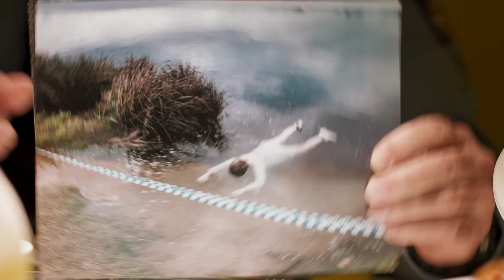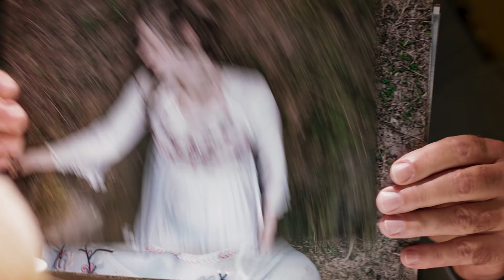Small Town Hackers | Official Trailer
When Alex Gout returns to his backwater hometown, he is shocked to discover the police lied about the death of his high school sweetheart, Lucy Boddington. Alex must enlist the help of his idiot younger brother, Devon and his ragtag gang of wannabe hackers to get to the bottom of the mystery.

Coming to you Monday 10/30.

Created by Henry Inglis and Matt Lovkis.
Directed by Henry Inglis.
Produced by Lauren Elliott.